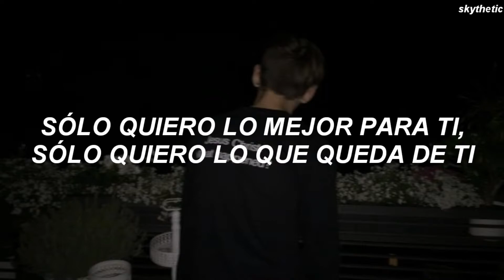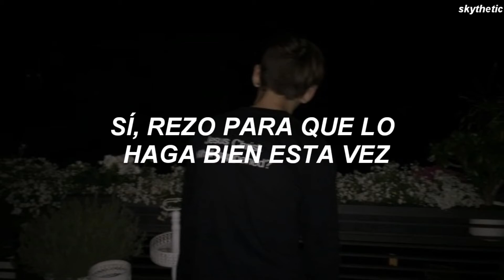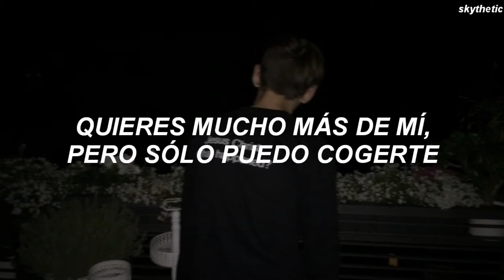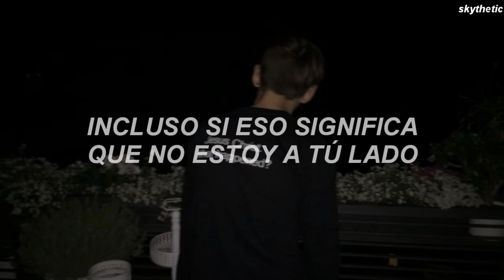Juice WRLD & The Weeknd - Smile | Traducida al Español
Letra

Juice WRLD & The Weeknd - Smile

I'd do anything in my power to see you just smile
I want you to prosper and come proper
Even if that means I ain't by your side

Devil on my shoulder tellin' me I'll die soon
I don't really want that to impact you
But I don't know, maybe I'm just paranoid
I just want the best for you, I just want what's left of you
Oh, you tell me that you're sad inside
I'm sad that I can't satisfy
Yeah, I pray that I get it right this time
Maybe we'll be alright

Oh yeah
I just wanna see you smile (You smile)
Even though it means I gotta let you go (Yeah)
Dependent on ya, gotta learn to be alone ('Lone)
'Cause I'm so desensitized
When our skin is touching (Yeah), I need drugs to love you (Yeah)
You want so much more from me, but I can only fuck you (You)
I spent every day right beside you ('Side you), 'side you ('Side you)
A hundred pics of me on your phone
Now you're someone that I used to know
At this point, we playin' with fire (Fire), fire (Fire)
You don't wanna see what's in my phone
It's just gonna hurt you more (More)

[Chorus: Juice WRLD & The Weeknd]
I'd do anything in my power to see you just smile (Oh yeah)
Even if that means I ain't by your side (Oh, oh)
I'd do anything in my power (My power) to see you just smile